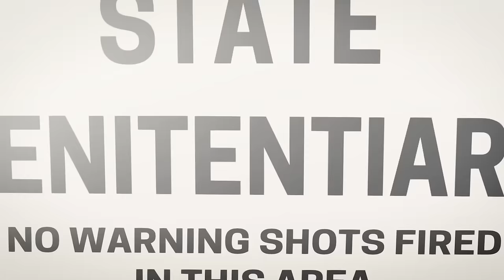Small, Normal and Giant Police Cars vs Range Rover Defender ▶️ BeamNG Drive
▶️ Can Small, Normal and Giant Police Cars stop and catch Range Rover Defender? Watch the video and see!

PC Specs & Accessories:

CPU: Intel Core i9 12900K
Motherboard: GIGABYTE Z690 GAMING X DDR5
Graphics Card: RTX 3080Ti Gaming OC 12GB GDDR6X
Memory: 32 GB DDR5
SSD Drive (OS): Samsung 980 Pro 2TB
Steering Wheel: LOGITECH G29
Monitor: LG 34WP500-B